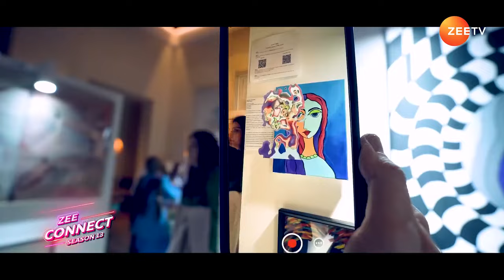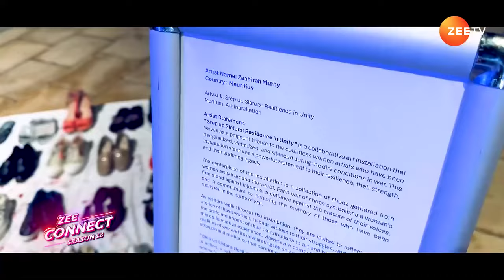Art Connects Women in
"Grateful to ZeeTV Middle East for capturing the essence of Art Connects Women - 7th Edition! Relive the unforgettable moments which was held under the patronage of UNESCO from 5-8th March 2024 at One&Only Royal Mirage,  as we delve into interviews with artists hailing from around the globe –  Russia, Azerbaijan, Lebanon, Italy, Romania, Australia, Bosnia & Herzegovina, Iran, India, Reunion Islands and the founder of Art Connects Women.